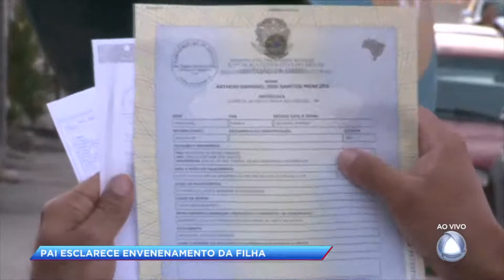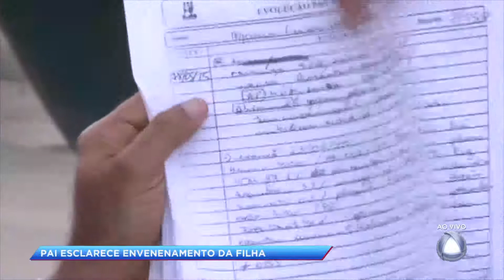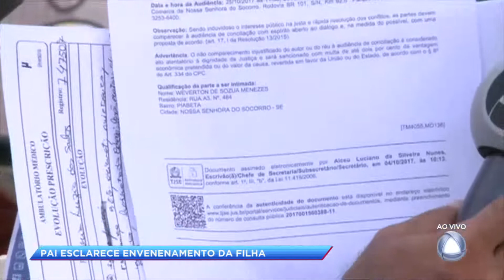Homem acusa ex-mulher de envenenar a filha do casal - CIDADE ALERTA